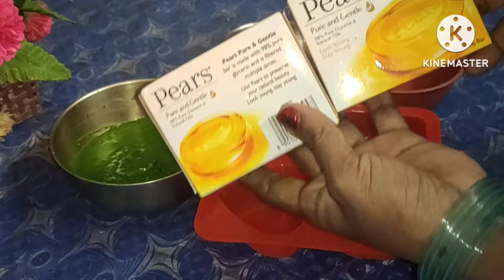ఇంట్లోనే మూడే 3 వస్తువులతో వేప సబ్బులు చేసుకొని మీ చర్మ సౌందర్యాన్ని పెంచుకోండి neem homemade soaps